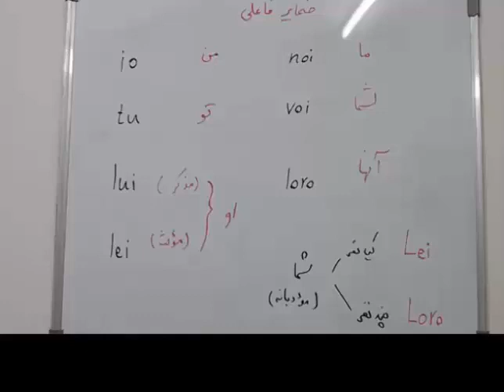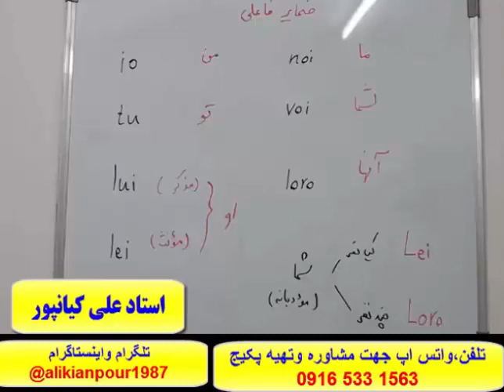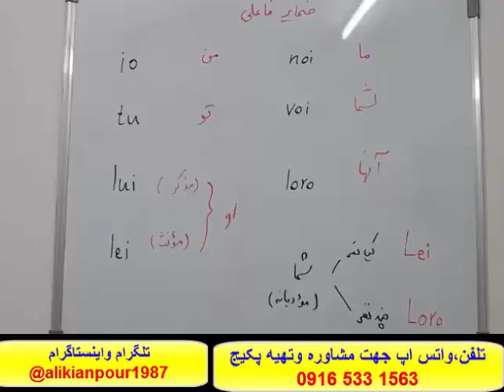قویترین پکیج خودآموز ایتالیایی باروش تضمینی استاد علی کیانپور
تلفن  ،تلگرام و واتس اپ جهت مشاوره وتهیه پکیج کامل زبان ایتالیایی